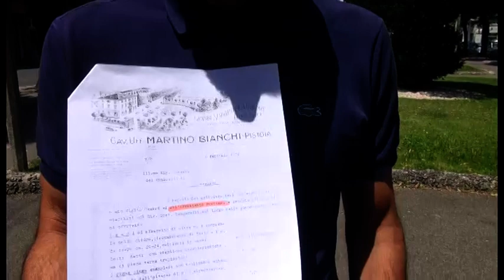Arezzo. "No al taglio dei lecci al Porcinai", raccolte 500 firme